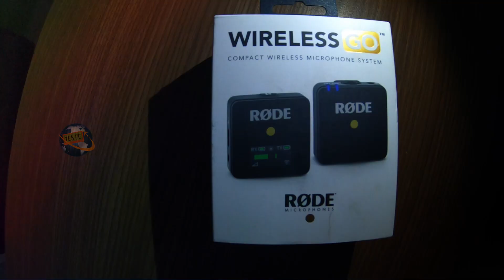Rode Wireless Go | Unboxing | Malayalam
Rode Wireless Go unboxing  ഉം എനിക്കു കിട്ടിയ ഒരു പണിയും
Rode Wireless Go Unboxing by Jomet Mani YESTE in Malayalam